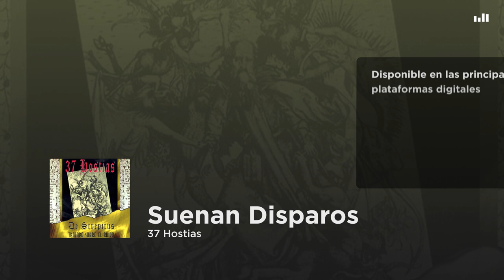37 Hostias - Suenan Disparos